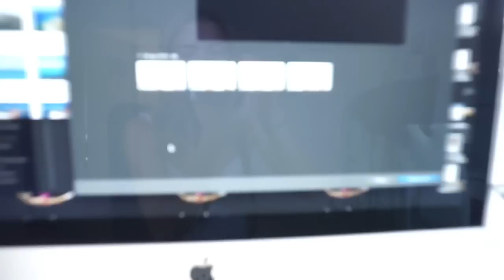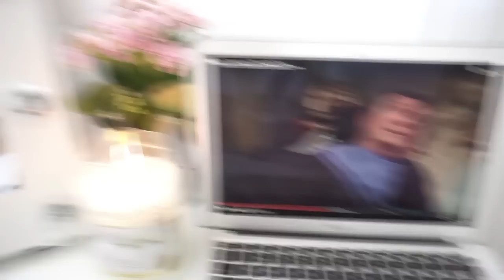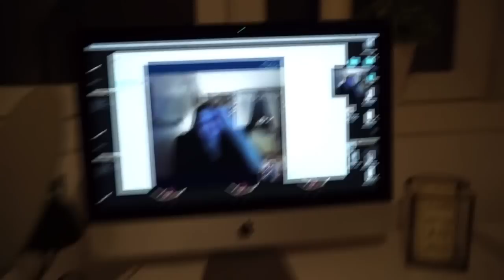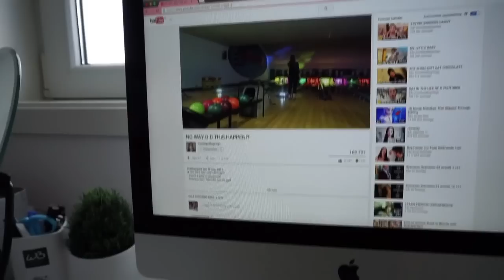Du är fan sjuk i huvudet alltså | HELGVLOGG 12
Alla mina låtar är från dess låtar är copyright fria och hittas oftast inte på fler ställen än den siten.

Utrustning:
Kamera: Canon EOS 70D
Redigeringsprogram: iMovie och Adobe After Effects